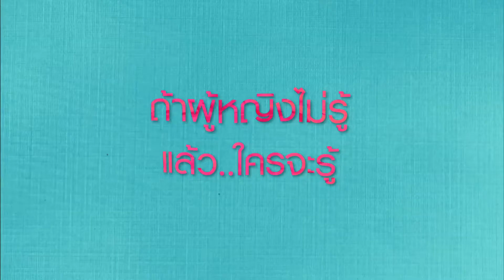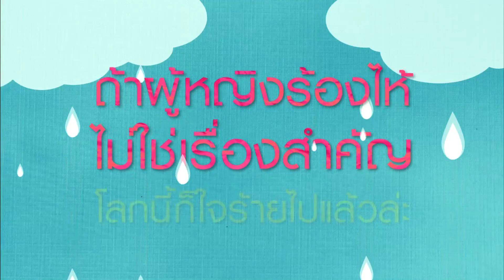ตัวอย่างหนัง คุณนายโฮ [Teaser HD]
มีปัญหาครอบครัว ผู้หญิงร้องไห้ ปัญหาเรื่องเพื่อน ผู้หญิงก็ร้องไห้ ยิ่งมีปัญหาเรื่องแฟน ผู้หญิงยิ่งร้องไห้ ทำไมเวลามีปัญหาผู้หญิงต้อง.. ร้องไห้ ปีใหม่นี้ M๓๙ชวนคุณมาช่วยกันหาเหตุผลว่า ทำไม... ผู้หญิงชอบ... ร้องไห้ ภาพยนตร์ โฮ โฮ่ ฮิ้ว รับปีใหม่ โดย ยอร์ช ฤกษ์ชัย พวงเพ็ชร์ 27 ธ้นวาคม 2555 หัวเราะ โฮ ทั้งประเทศ
อัพเดทข่าวสาร ภ.ทั้งในและต่างประเทศ ได้ที่